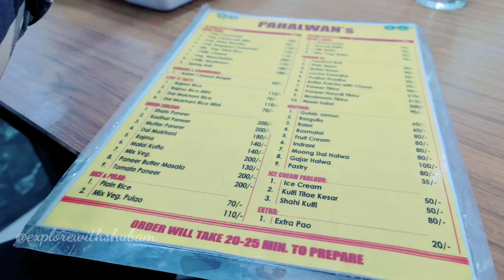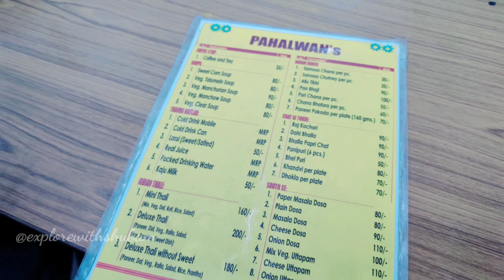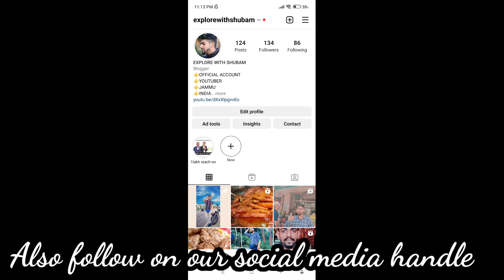Pahalwan ki Mashoor Puri Channa 🤤 || Special Combo of Sweets || Pahalwan Peer mitha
Pahalwan's peer mitha review ❣️
Aj hum firse aagya hai jammu ki Mashoor pahalwan's di hatti mae so let's start the vlog.

REVIEW:- PURI CHANNA, SPECIAL SWEETS
LOCATION:- PEER MITHA JAMMU OLD HERITAGE